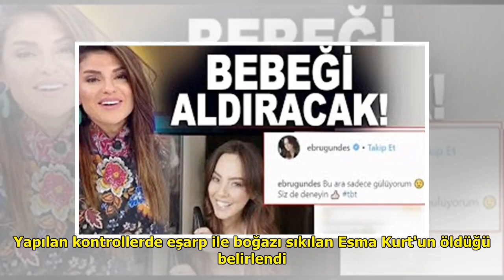Korkunç itiraf! Hamile eşini öldürüp... DuckNews TV